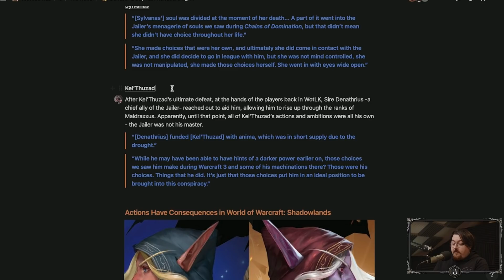It's RIDICULOUS What They Did To Kel'Thuzad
Oh c'mon Blizzard...